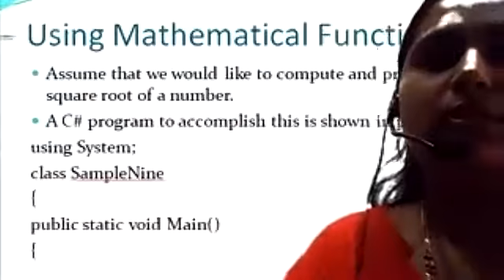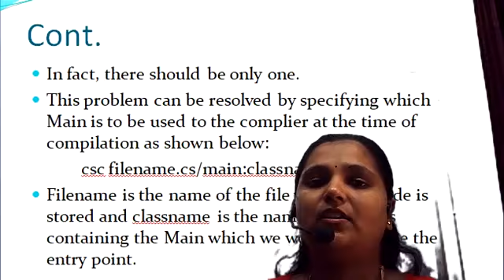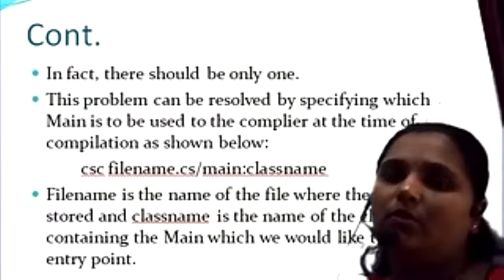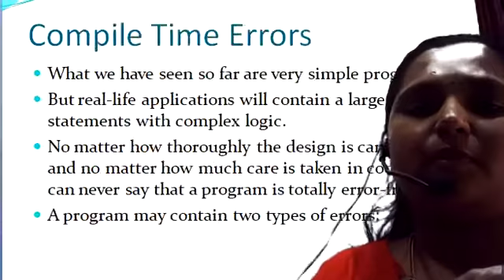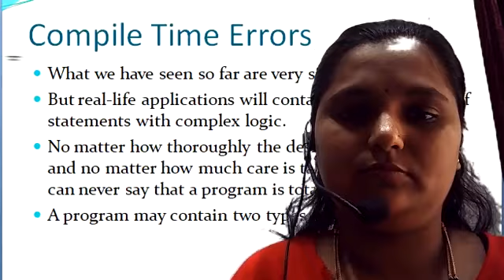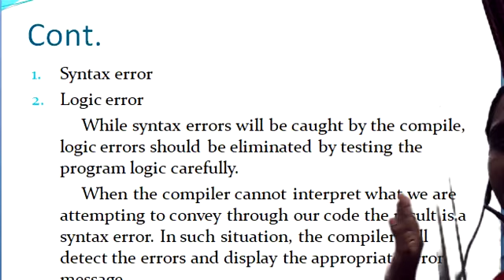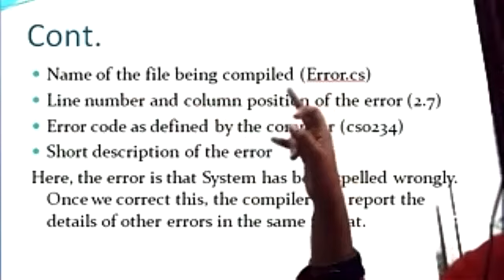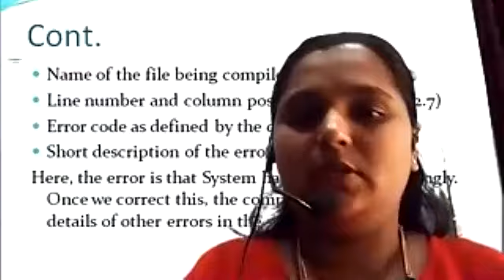C# class 18 unit 1 (26/09/2020)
Multiple Main methods, Errors